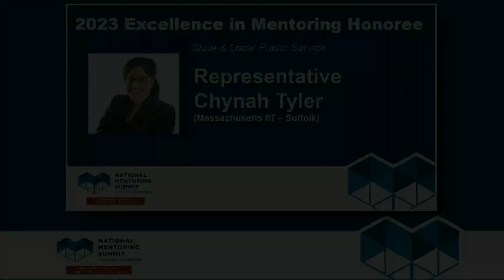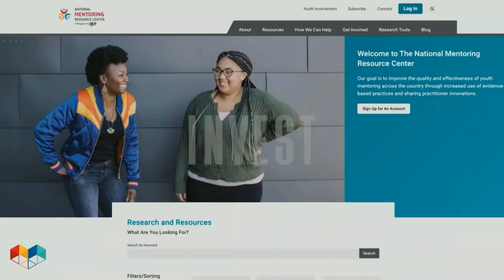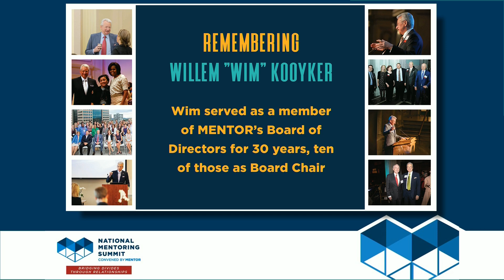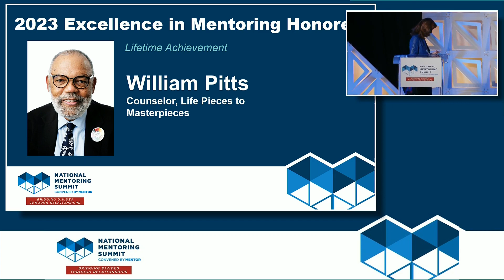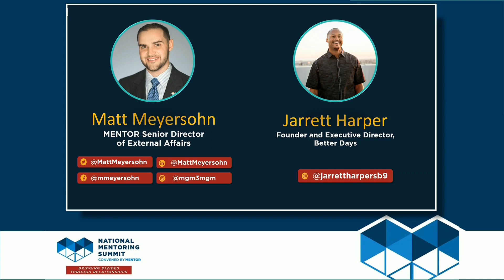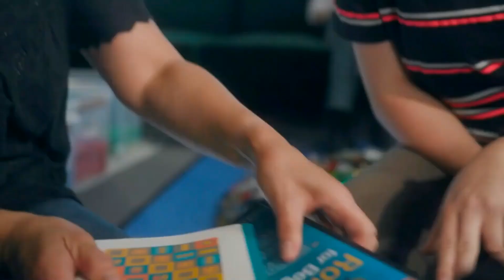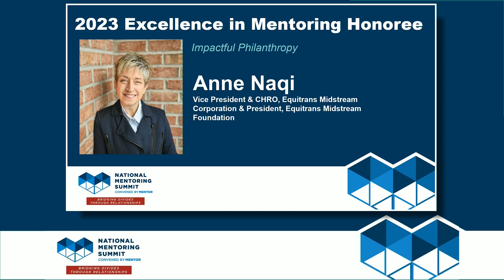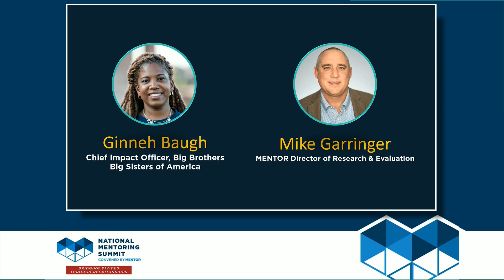2023 National Mentoring Summit - Bridging Divides Through Mentoring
Bridging Divides Through Mentoring

This plenary focuses on the multitude of ways that mentoring bridges divides across our society.  See and hear directly from youth as well as leaders of the mentoring field. Additionally, MENTOR watch unveil critical new findings from its latest research about the state of mentoring in the U.S. and recent trends in closing the mentoring gap.